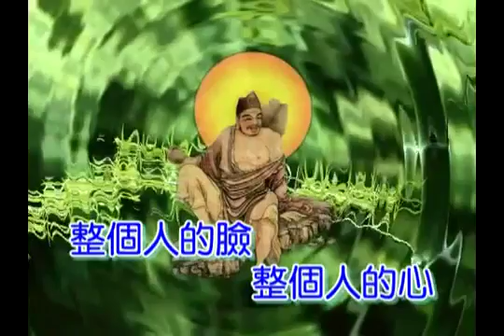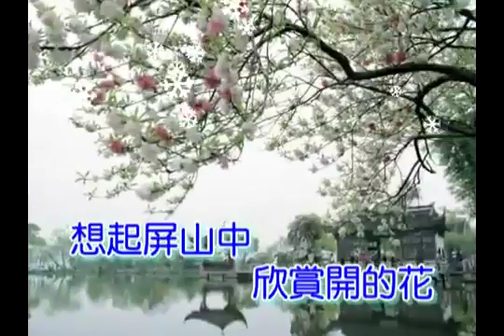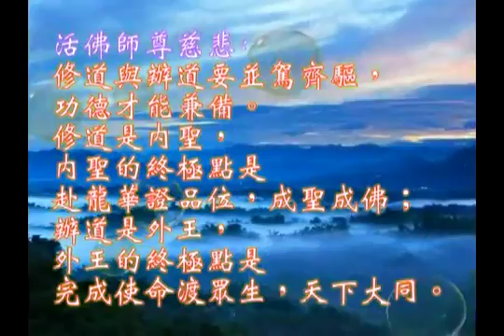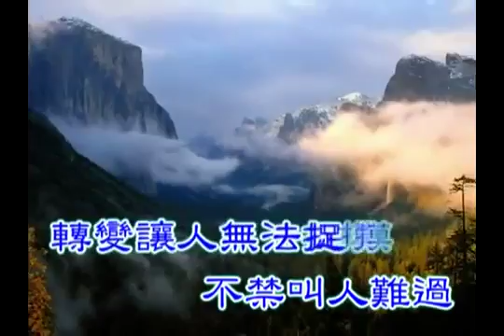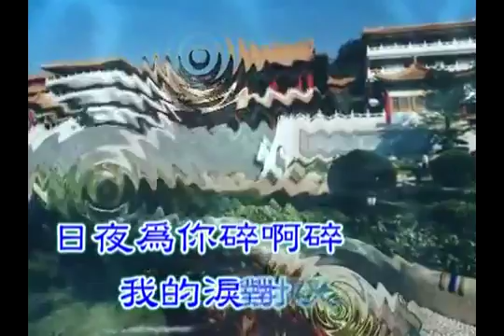最傷痛的淚 [善歌]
发一崇德新德坛 (FYCDXinDeFoTang)

我们每星期都会将新的影片和视频上载到 YouTube！您可以常回来频道查看。